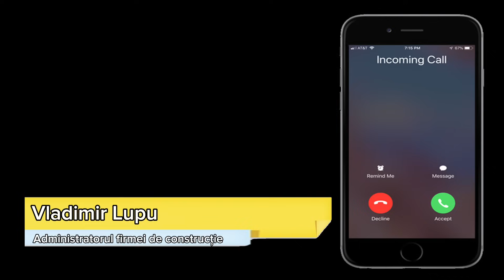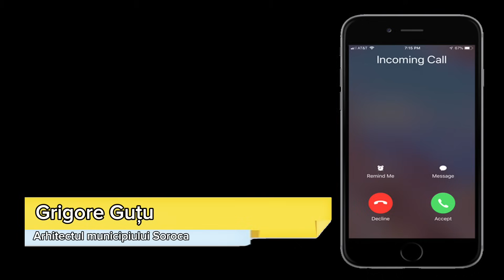Locatarii unui bloc din Soroca, nemulțumiți de construcția noii clădiri